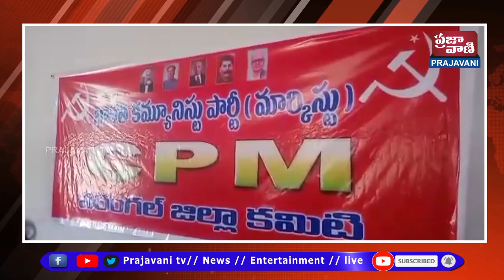29 ఖమ్మంలో జరగనున్న రాష్ట్ర వ్యవసాయ కార్మిక భారీ మహాసభ నిర్వహిస్తున్నామని తమ్మినేని వీరభద్రం